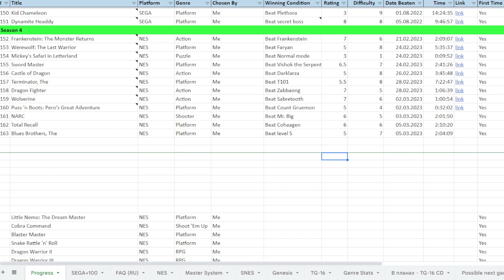RetroMania №163 Blues Brothers NES